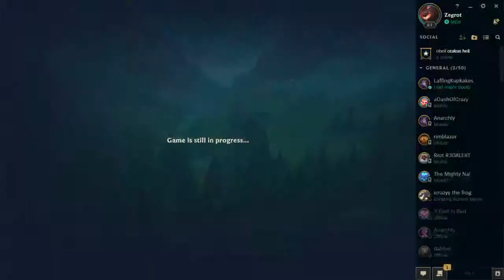online classes daily 3/10/18